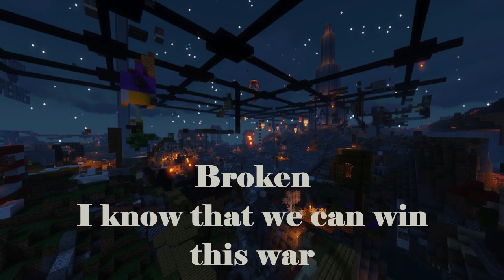Fallen - L'MANBURG's WAR ANTHEM - [A Dream SMP Song]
Hello :)
Yoyoyo here's another song this week! was feeling very nostalgic for l'manburg cause of all the resurrection stuff that's been happening and I finally figured out how to do epic cinematic drums so I felt this would be a good use! I watched Derivakat's stream the other day and I was really inspired by her song ain't no crying hence the Walmart version of a gospel choir xD (I tried) You can go subscribe to her but ye I hope you enjoy it! :D Also I'm sure my fellow songwriters understand but like I feel like I've written this song already? I went through and I've used a couple leitmotifs but if I've just accidentally redone one of my songs let me know xD I was just really proud of how this one came out so wanted to share it with you all

- Also side note pog my songs are now all on Spotify and other platforms go stream them pls!

CREDITS & SOCIALS
No source is known for the photo, please get in touch if you know who I should be giving credits too!
If you liked this make sure to check out my other songs! there are ones for TommyInnit, Dream, Niki Nihachu, Tubbo, Ranboo, Wilbur, Karl, Captain Puffy, Awesamdude, Philza, the sleepy Bois and Techno if you're interested

- Hi I'm Ellie, I'm 17 and from Scotland
- Feel free to use this in any animatics or projects you want, let me know and I'll check them out, totally cool to use on stream too
- I use soundtrap to produce and record my songs, I make most of the loops from scratch myself (I have started trying cakewalk for vocals, Idk it is very confusing tho..)
- I finally figured out how to get my songs on Spotify, all my songs should be live pretty soon on any streaming service u feel like!

This is a Minecraft but, water rises or lava rises or any other Minecraft 1.16 challenges like that, but this time I wrote an original song about l'manburg or l'manberg founded by wilbursoot tommyinnit tubbo and eret which was exploded by technoblade dream and philza on the DreamSMP and was taken over by jschlatt  This is not a speedrun, but songwriting which makes Minecraft 1000% funnier and is pretty pogchamp especially considering how bad I am at Minecraft